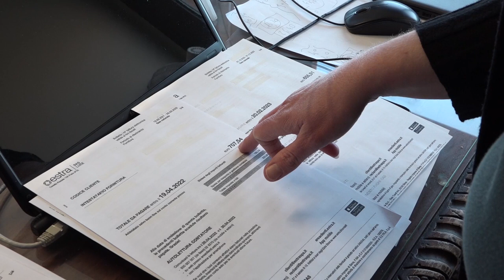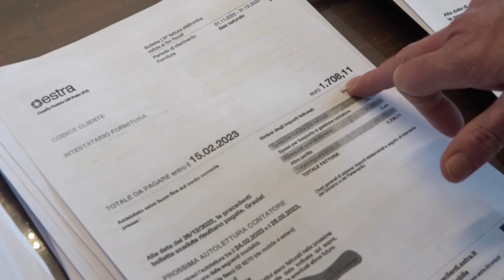Nuove segnalazioni di tentativi di raggiri, Estra: "attenzione alle truffe per contratti gas e luce"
Segnalati casi  di comportamento scorretto adottato da altri operatori energetici che, pur di acquisire il cliente, non conoscono remore di comportamento spacciandosi per operatori di Estra.
Si tratta in particolare di soggetti che hanno come unico obiettivo quello di far sottoscrivere con l'inganno nuovi contratti con altri operatori. Tali soggetti, che non hanno alcuna relazione con l'azienda,  chiamano i clienti Estra  proponendo cambi di tariffa.
Estra sottolinea che non effettua chiamate ai propri clienti per variazioni di tariffe o listini e ricorda che, qualora riteniate di essere stati vittima di truffe o raggiri, potete recedere dal nuovo contratto anche se già firmato, senza alcuna spesa entro 14 giorni lavorativi.
Comportamenti di questo genere sono già stati sanzionati da numerosi Tribunali italiani ed Estra  si riserva di procedere per vie legali.